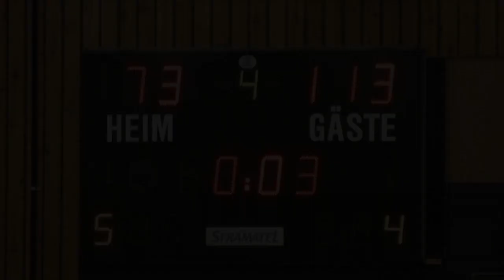BBG Herford - NOMA Iserlohn Kangaroos 73:113 22.03.2014